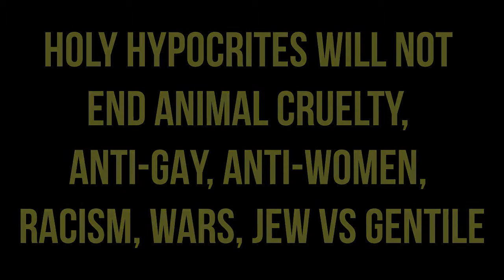TRUTH MAKES US FREE: END TO ANIMAL CRUELTY, ANTI-WOMEN, ANTISEMITISM, RACISM, WARS